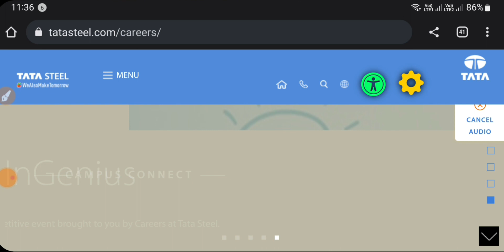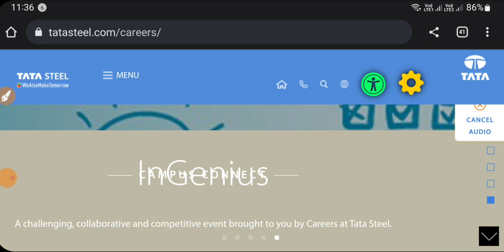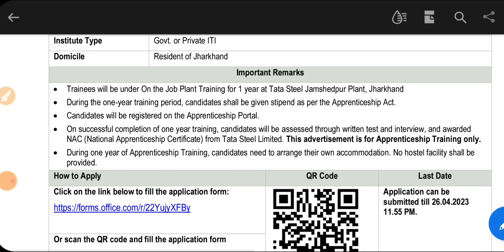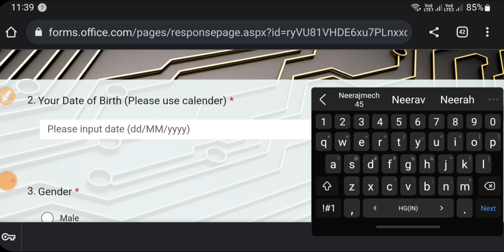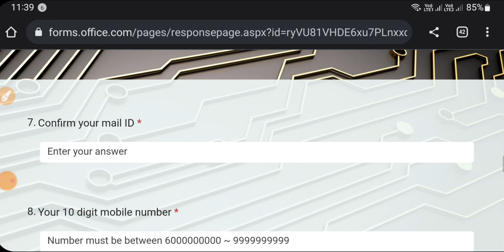Tata Steel New Recruitment 2023, ITI Electrician, Fitter, Welder, Machinist Etc. Apprentice 2023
Tata Steel Recruitment 2023, Tata Steel Apprentice Vacancy 2023, Tata Steel New Recruitment 2023, ITI Electrician, Fitter, Welder, Machinist Etc. Apprentice 2023

tata steel iti apprentice online form 2023, tata steel jamshedpur vacancy 2023, tata steel iti fitter jobs, iti latest apprentice 2023, tech study iti, iti latest apprentice vacancy 2023, tata steel apprentice form kaise bhare 2023,